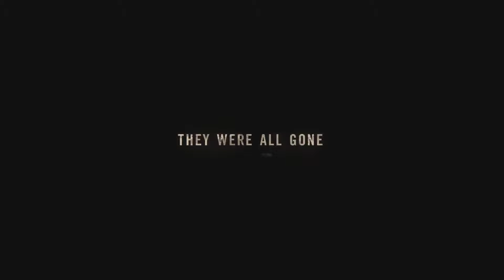Y: The Last Man OFFICIAL TRAILER (2021)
Based on DC Comics' acclaimed series Y: The Last Man by Brian K. Vaughan and Pia Guerra, Y traverses a post-apocalyptic world in which a cataclysmic event has decimated every male mammal save for one lone human. The new world order of women will explore gender, race, class and survival.

» Watch Y: The Last Man Mondays on FX on Hulu
» Starring: Diane Lane, Imogen Poots, Barry Keoghan